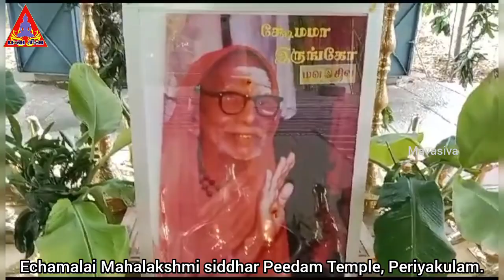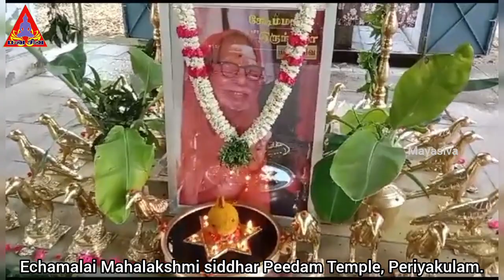🔴ஆனி சனி பிரதோஷம் Devotional god song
Mavasivaa Shopping
@mahasreerajhan a.s @msr vision goldtime @mavasiva @msr artist
Mava Siva.

Entreprenuer / Civil Engineer / Researcher.

FACILITIES AVAILABLE WITH US :

* Wonderful Vaasthu plans for your House, Companies, Schools, Shops, etc.
* Name change.
* Numerology.
* One day Vaasthu and Numerology classes.
* Namealogy.
* Pronology.
* Gemology.

Wishing to get new updates of Er. A.S.Mahasreerajhan save our

slogans and youtube live program timings regularly...

Are you searching for a useful Youtube channel which will give you solutions to all your problems get solved?